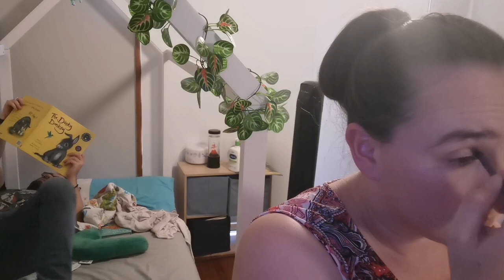Australia Day Celebrations! Rides | Games | FIREWORKS!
On this day, we celebrated Australia Day at the park where there was fair rides, some games and FIREWORKS! Both the children love the fireworks and despite being so tired, they watched the whole thing.